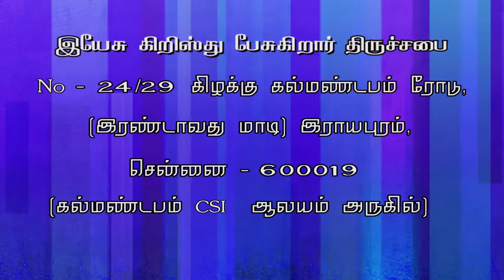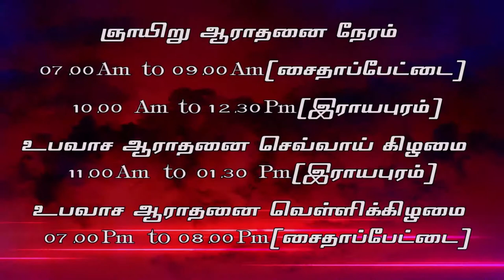துன்பத்திற்கு பதிலாக JESUS CHRIST SPEAKING- JCS ministries- Charles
JCS - Rev.Charlesr
                                           10:00AM to 12.30 PM